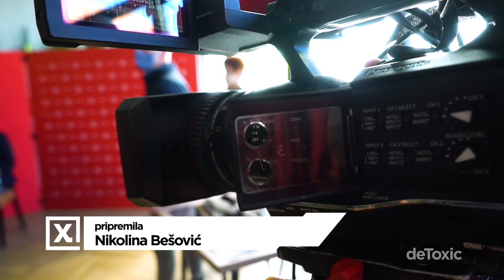deToxic || MIRJANA KARANOVIĆ ISKRENO: JA SAM NAJBOLJA GLUMICA!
TOXIC TV:
📍𝗞𝗼𝗽𝗲𝗿𝗻𝗶𝗸𝘂𝘀 𝟮𝟭